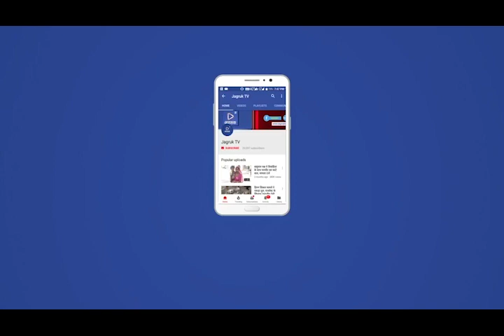Jagruk TV सोजत रोड : एक ही परिवार के छह सदस्य कोरोना संदिग्ध मिले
Jagruk TV

सोजत रोड में एक ही परिवार के छह सदस्य कोरोना संदिग्ध मिले

परिवार में मुखिया और पत्नी समेत मां, दो पुत्र, एक पुत्री शामिल

पूरे परिवार में सर्दी, जुखाम और बुखार के लक्षण मिले

दोनों पुत्रों व पुत्री को जांच के लिए पाली में रखा गया

शेष सदस्यों को होम आइसोलेट करने सोजत रोड भेजा